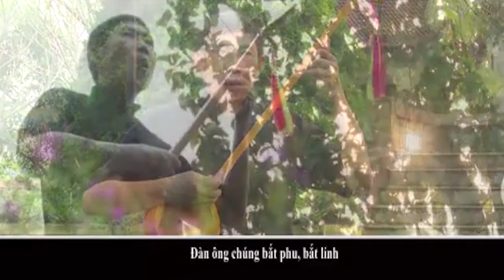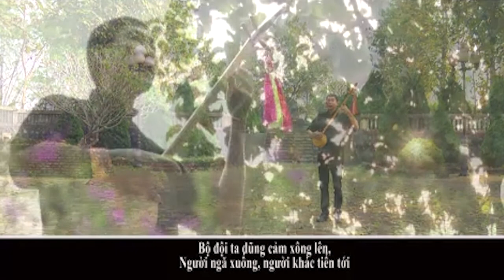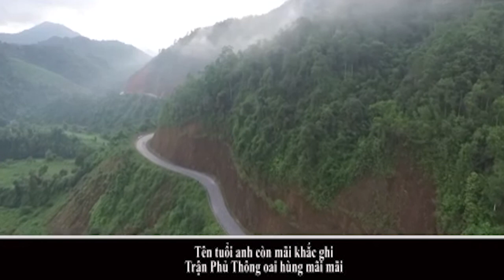[Dân ca Tày] Công đồn Phủ Thông